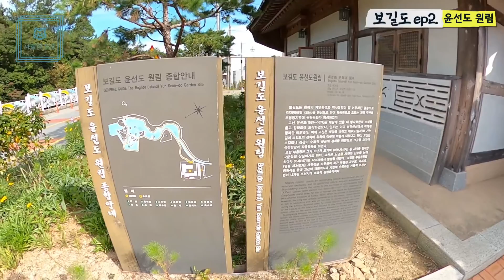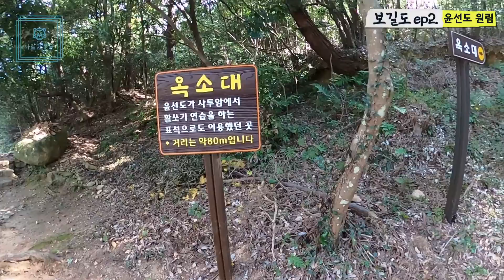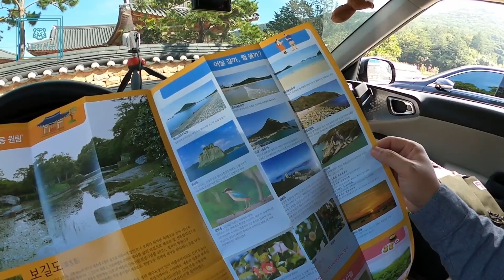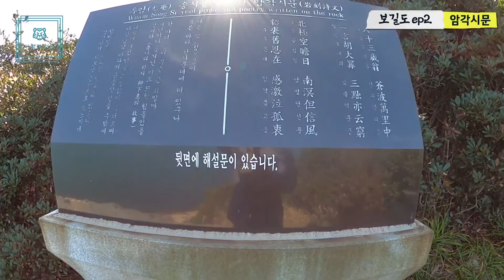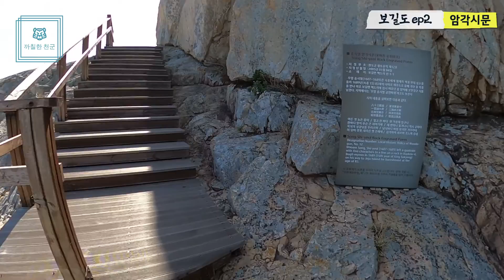[04]한국여행. 내가 생각하는 인생여행지 보길도 ep 2.(공룡알바위해변, 윤선도원림, 송시열 암각시문)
인생여행지 보길도 ep 2. 입니다.
이번편에서는 공룡알바위해변, 윤선도 원림, 송시열암각시문을 다녀왔습니다.
이 영상을 보시면 왜 보길도가 인생 여행지인지 아실수 있을겁니다.

It is also ep 2.
In this part, I visited the Dinosaur Alba Weifang, Yun Seondo Garden, and Songsiyeolamgaksimun.
If you watch this video, you can see why Bogildo is a travel destination in life.